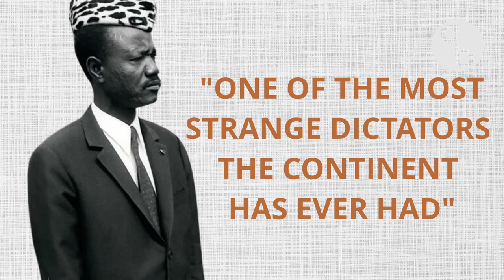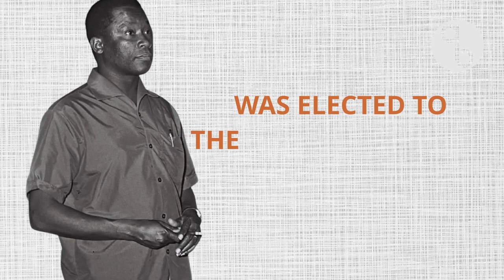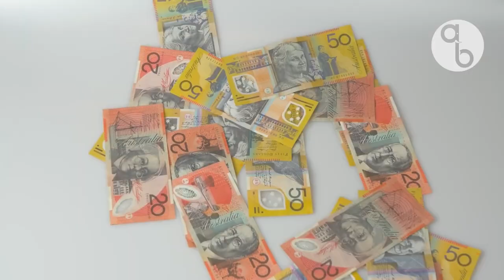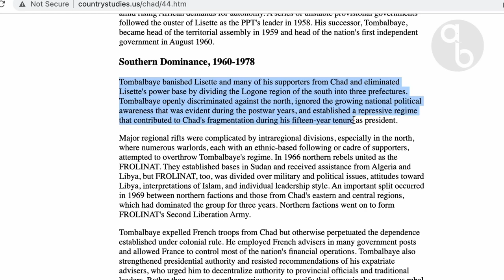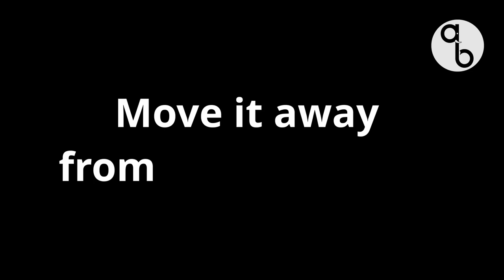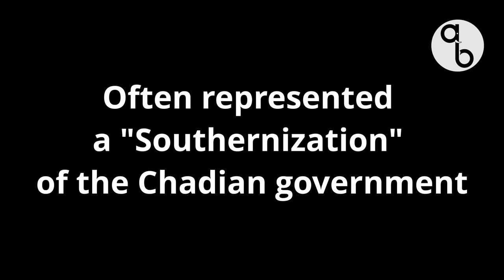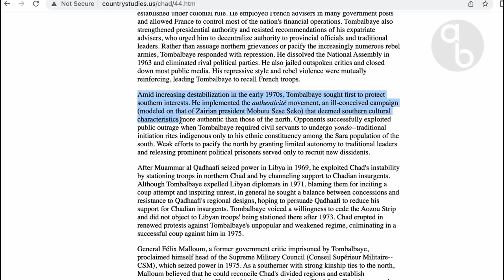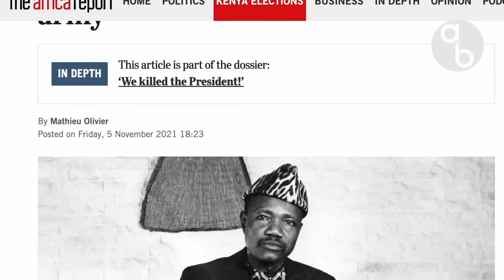History of the first president of Chad🇷🇴(Dictator Ngarta Tombalbaye: @AfricanBiographics 👈